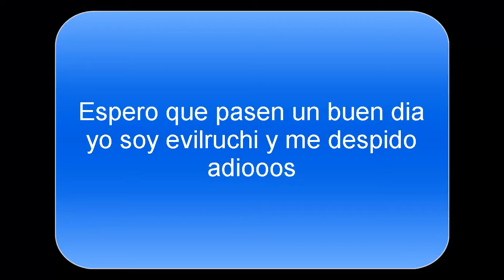Evilruchi (jugando Metal slug 1 )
Dispara a todo lo que se mueve sin recargar contra todos el ejercito tu solo ademas solo puedes recivir un golpe suerte :D, por cierto xd es imposible grabar juegos de neogeo aprendi mi leccion :c